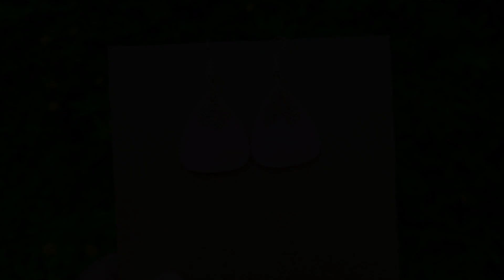Guitar Pick Earrings | Plectrum Resin Earring | Plectrum Epoxy Resin Jewelry for Beginners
Hello Everyone.

resin letters
resin keychain
epoxy resin keychain
resin for beginners alcohol ink pastel color resin letter
resin casting
pastel color resin letters ideas
plectrum resin earring
resin art for beginners
resin guitar pick earrings,
rock resurrection art,
guitar pick resin earring,
guitar picks,
guitar pick,
guitar pick jewelry,
guitar pick necklace,
resin art,
resin art
epoxy resin
jewelry
epoxy